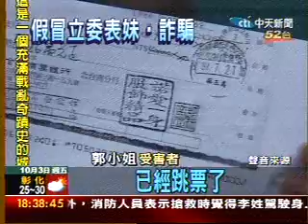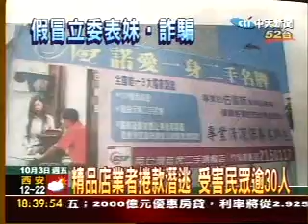二手名牌店惡性倒閉 民眾遭騙一千多萬